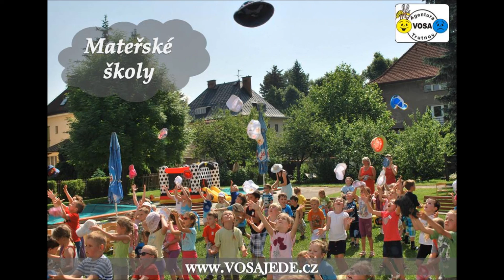Agentura VOSA - zábavné programy pro děti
Agentura Vosa z Trutnova - prezentace fotografií a písniček z pořadů pro děti. Programy jsou plné soutěží, her, tanečků a zpívání. Agentura Vosa nabízí i další služby nejen pro děti - diskotéky, živá hudba, pronájem aparatury, zapůjčení skákacího hradu, mega trampolíny, moderování akcí a mnohem více. Použité písničky:
VOSA JEDE (hudba: STAHL / J. GULDBERG, text: ONDŘEJ HEJMA, MIROSLAV VOSÁHLO)
NO TAK LEŤ  (hudba: DONIKKL, text:VERONIKA VOSÁHLOVÁ)
ŽE SE NESTYDÍTE (hudba:WALTER DONALDSON, VERONA, text: VOSKOVEC, WERICH, VERONIKA VOSÁHLOVÁ)
DNESKA TO ROZJEDEM (hudba: JAROSLAV HRDLIČKA, text: JAROSLAV HRDLIČKA, VERONIKA VOSÁHLOVÁ)
LADY KARNEVAL (hudba: KAREL SVOBODA, text: JIŘÍ ŠTAIDL, VERONIKA VOSÁHLOVÁ)
TAK POJĎ TANCOVAT  (hudba: PH ELECTRO, text: VERONIKA VOSÁHLOVÁ)
RAKETOU NA MARS (hudba: GUIDO DE ANGELIS / MAURIZIO DE ANGELIS, text: VĚRA ŠPINAROVÁ)
HLÍDAČ KRAV (hudba i text: JAROMÍR NOHAVICA)
CHODÍM PO BRODWAY (AMERICKÁ LIDOVÁ, TRADITIONAL)
PÁN MIKULÁŠ (hudba: MAXIM TURBULENC, text: VERONIKA VOSÁHLOVÁ)
VOSA PŘIJELA K VÁM (hudba: JOHN FREDERICK COOTS, HAVEN GILLESPIE, text: VERONIKA VOSÁHLOVÁ)